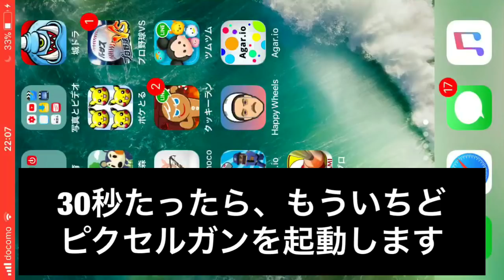【ピクセルガン】#3 トロフィーバグのやり方（関東の暗殺者 メタモンチャンネル）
バグ ピクセルガン コイン 鍵 裏技 パルクール 稼ぐ 方法 グリッチ  チーター
チーターになる グリッチャー アイクチャンネル Pixel Gun
トロフィー トロフィーバグ ハック ワザ